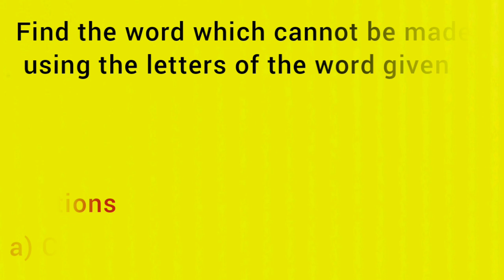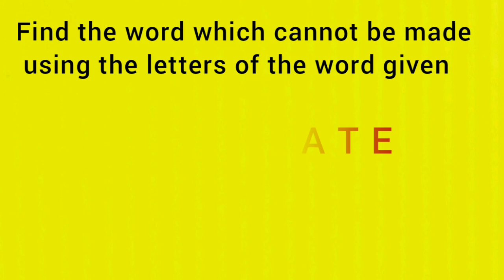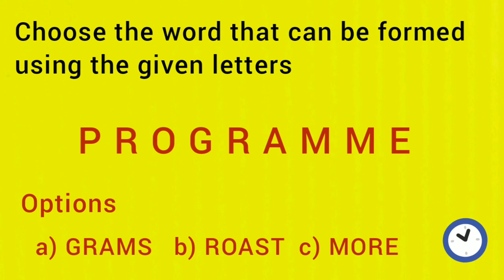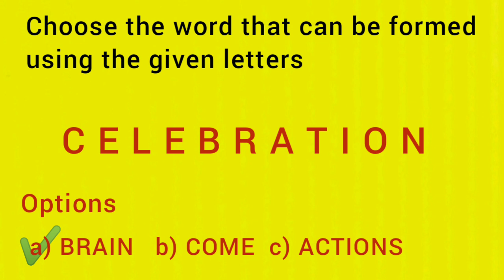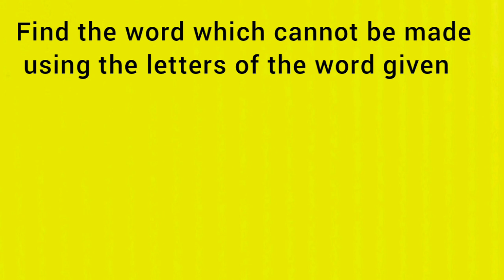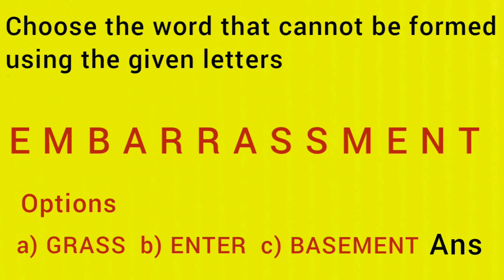Guess the word using the given letters/Find the word using the given letters/rearrange the word